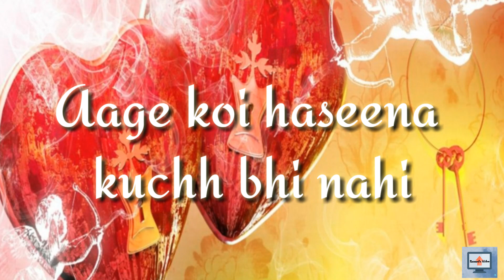Uff teri Ada | Whatsapp Lyrical Video | Seconds Video